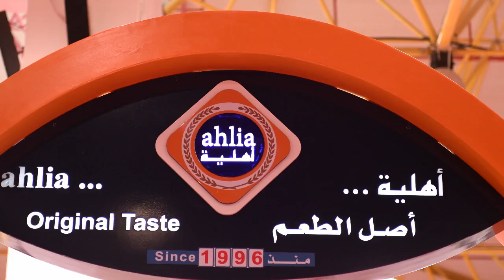HORECA 2018, Kuwait